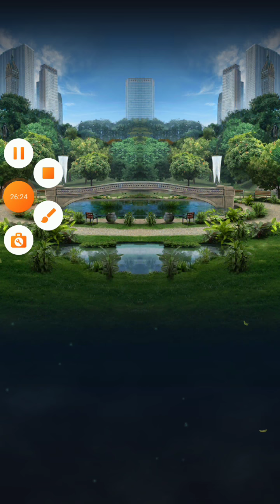hybrid strike towers (part 3) (Jurassic world alive)